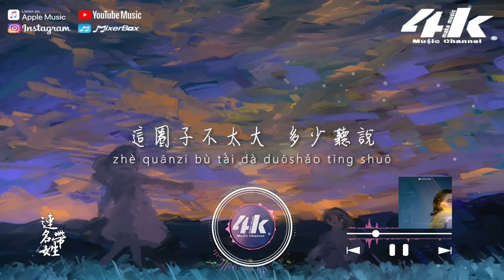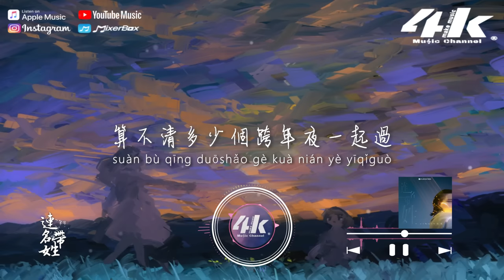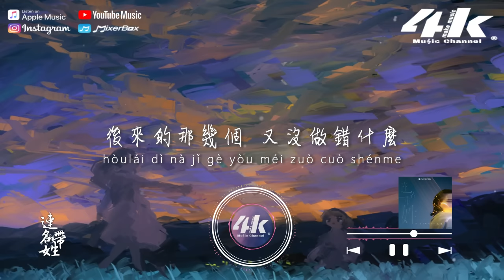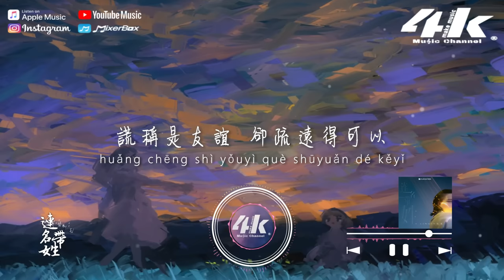yihuik苡慧 - 連名帶姓(原唱:張惠妹aMEI)『再被你提起 已是連名帶姓，謊稱是友誼 卻疏遠得可以。』【高音質|動態歌詞Lyrics】♫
演唱 : yihuik苡慧
原唱 : 張惠妹aMEI
作詞 : 葛大為
作曲 : 周杰倫
編曲 : 王大夫
以下歌詞________________

零七年那一首定情曲的前奏
要是依然念念不忘太不稱頭
早放生彼此好好過
都多久

你怎麼像標本 杵在我心裡頭
後來的那幾個 又沒做錯什麼
他們口中自私的我
犯了偷竊時間的錯
複製貼上你的愛
也很精彩的你 不甘寂寞
這圈子不太大 多少聽說
欣賞你流浪 像是種信仰
我真這麼想

再被你提起 已是連名帶姓
謊稱是友誼 卻疏遠得可以
多少人愛我 偏放不下你
是公開的秘密
只剩你沒拆穿我

再處心積慮 終究事不關己
哪來的勇氣 我就是不灰心
我且愛且走 其實在等你
是僅有的默契
你會不會又錯過
我沒有把握

算不清多少個跨年夜一起過
都多久

他們口中 自私的我
複製貼上你的愛
我真這麼想

是公開的秘密
只剩你沒拆穿我

是最後的默契
要是我們又錯過
就別再回頭

製作人 : 鄭翰文/沈炳@FLOWSIXTEEN
和聲 : 夏初安
混音工程師 : 歐姆@FLOWSIXTEEN
母帶工程師 : 全相彥@OKmastering Studio
統籌 : 劉瑩瑩/劉亨
監製 : 桑玉泓/王心怡
封面 : 甘露
總企劃 : 鄭翰文/沈炳@FLOWSIXTEEN
00:00 連名帶姓
01:37 ​(Refrain)再被你提起

🖍️畫像ソース : 秋野すずめ

〆關注4K Music其他平台〆